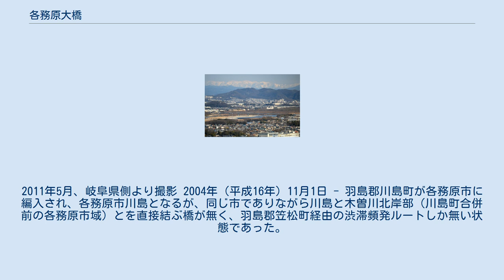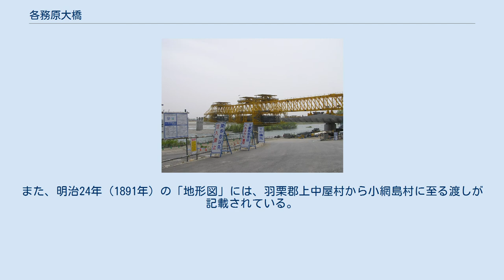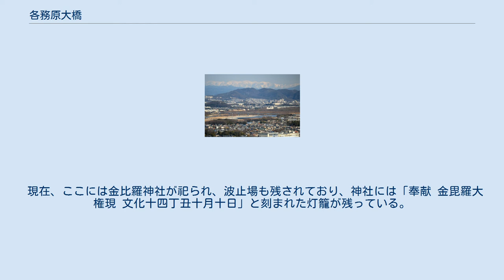各務原大橋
各務原大橋（かかみがはらおおはし）は、岐阜県各務原市上中屋と、同市川島小網町の木曽川に架かる市道の橋である。
2013年（平成25年）3月24日開通。
 建築中の各務原大橋。
2011年5月、岐阜県側より撮影 2004年（平成16年）11月1日 - 羽島郡川島町が各務原市に編入され、各務原市川島となるが、同じ市でありながら川島と木曽川北岸部（川島町合併前の各務原市域）とを直接結ぶ橋が無く、羽島郡笠松町経由の渋滞頻発ルートしか無い状態であった。
そこで、各務原市は新たな橋の建設を計画するが、岐阜県の事業とした場合は完成までに約10年かかってしまうため、早急に完成を目指す各務原市は、市の事業として建設を行うことになった。
 計画時には、3つのルートが考えられていた。
 木曽川北派川（各務原市神置町 - 同市川島笠田町） 木曽川（各務原市下中屋町 - 同市川島松倉町 県道一宮各務原線未開通箇所） 木曽川（各務原市上中屋町 - 同市川島小網町） 最終的には3の案が採用された。
各務原大橋の完成後は木曽川南派川で同市川島小網町と江南市宮田神明町とを結ぶ神明小網橋（思いやり橋）とも接続し、各務原市の西部方面から名鉄犬山線の江南駅方面に達する新たなルートとなった。
 明治時代中ごろまでは、各務原大橋の建設地の上流（現在の各務原市松本町 - 各務原市川島小網町）に、松本の渡し（小網の渡し）という、個人経営の渡し船があった。
「川島町史」の中の「川島村木曽川水行交通絵図」には、松本村（現：各務原市松本町1丁目）から小網島に至る「松本渡」が明記してある。
また、明治24年（1891年）の「地形図」には、羽栗郡上中屋村から小網島村に至る渡しが記載されている。
 現在、ここには金比羅神社が祀られ、波止場も残されており、神社には「奉献 金毘羅大権現 文化十四丁丑十月十日」と刻まれた灯籠が残っている。
 更に小網島村を通って南に向かうと、神明の渡し（神明小網橋）に出る。